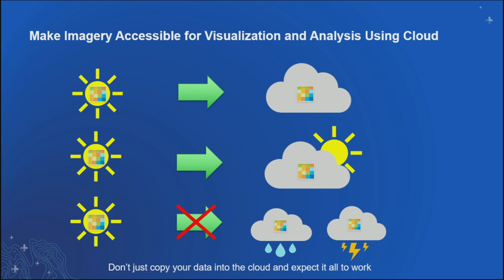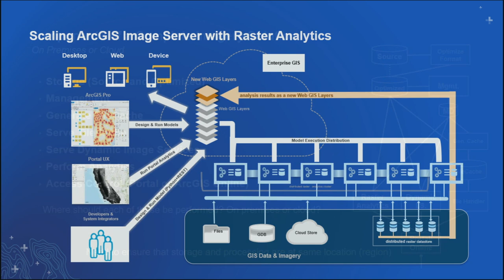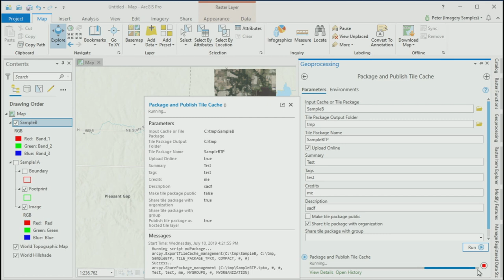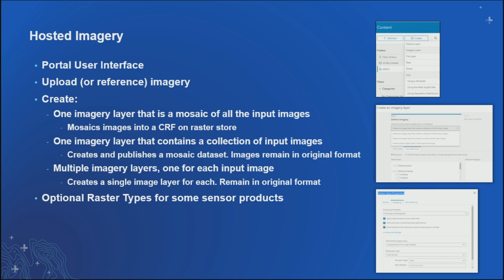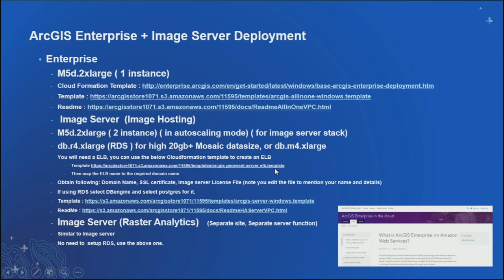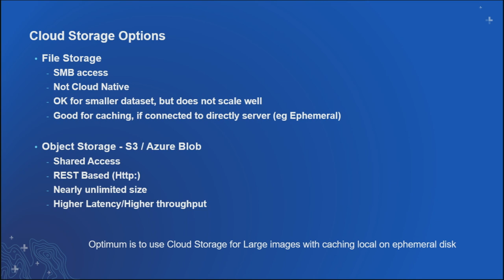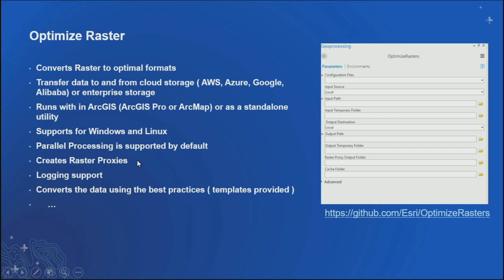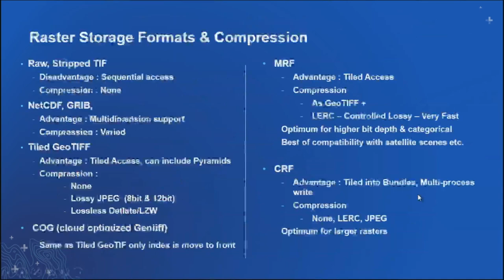ArcGIS Enterprise: Managing and Serving Imagery in the Cloud using ArcGIS Image Server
Cloud infrastructures provide exciting opportunities for imagery users to gain from inexpensive storage and elastic compute. However, to fully take advantage of this approach, there are considerations related to architecture, storage, and process workflows. This session will explore best practices for optimizing imagery management and use in the cloud environment. It will discuss how to optimize imagery formats and storage architecture; the importance of the raster function framework; and provide recommendations on how best to handle security considerations.